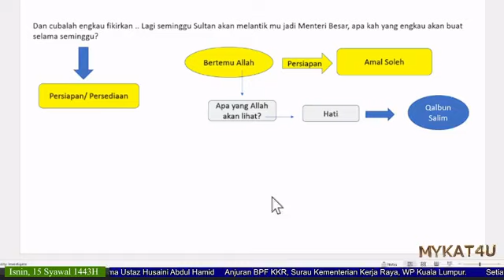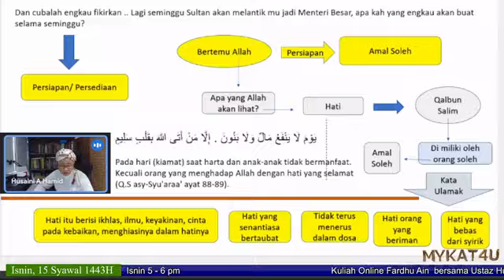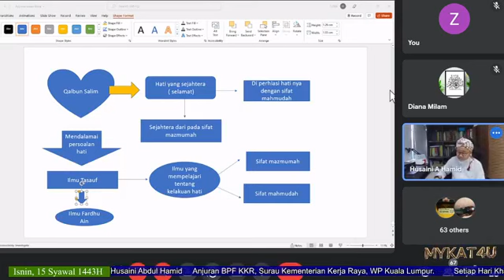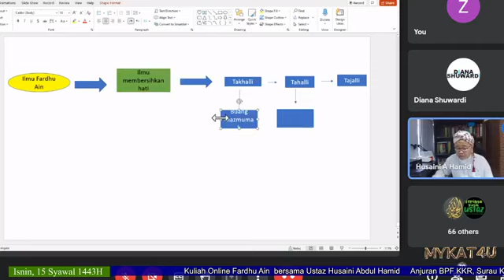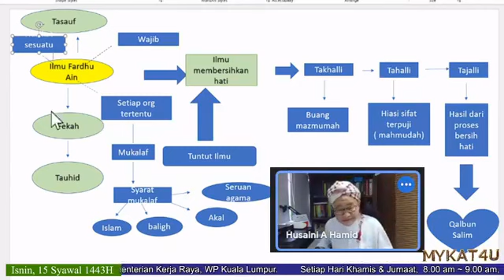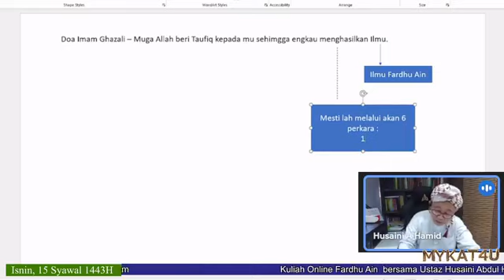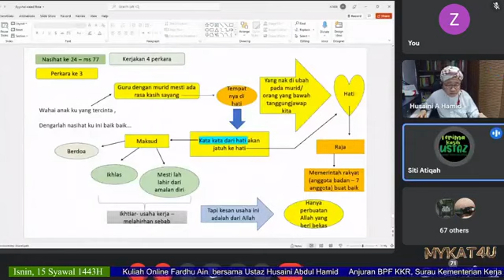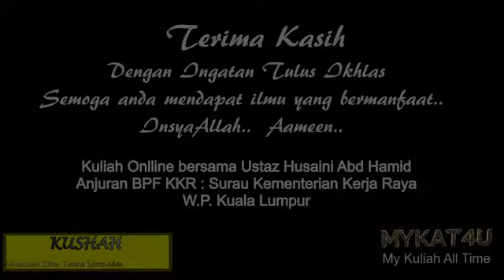480. Kuliah Ustaz Husaini Abd Hamid (KUSHAH) - Asar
480. Kuliah Asar Ustaz Husaini Abd Hamid
Anjuran BPF, Surau Kementerian Kerja Raya
WP Kuala LumpurSelasa

Kitab Ayyuhal Walad
Nasihat ke 24 ms78
Perkara ke 4
Cuba engkau fikirkan.

Isnin, 15 Syawal 1443H
16 Mei 2022
5.15 pm ~ 6.15 pm